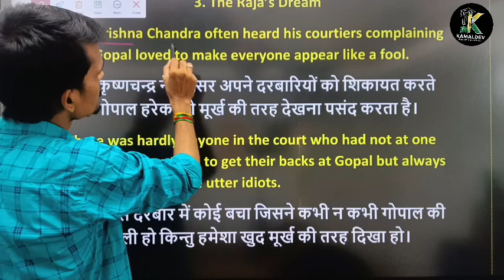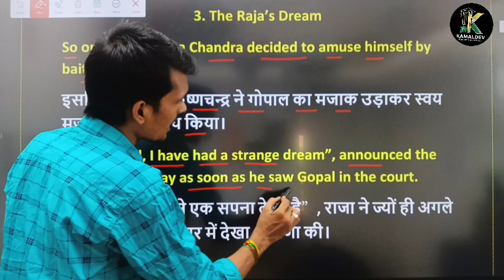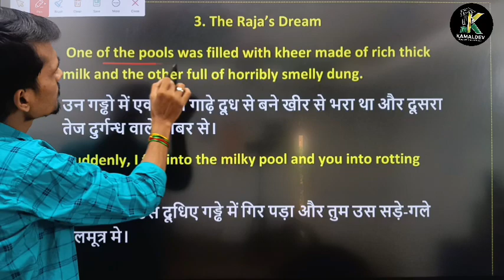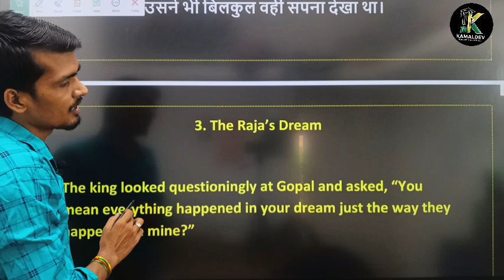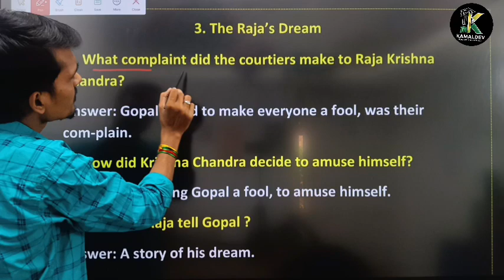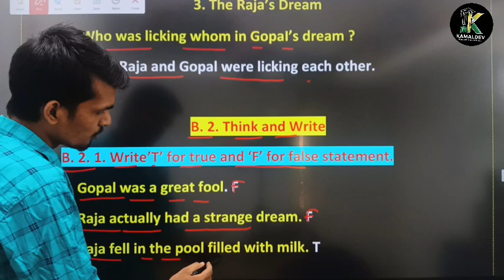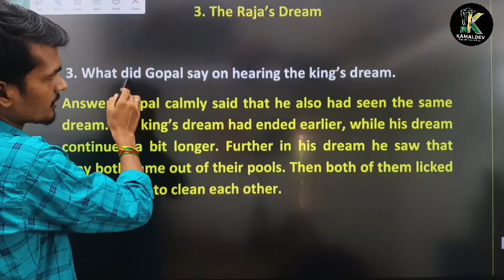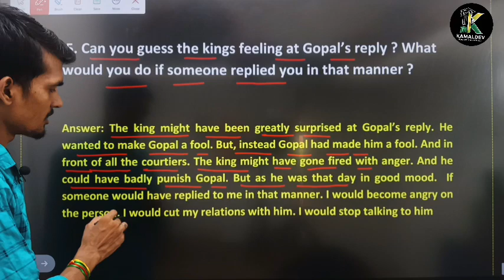the Raja's dream। class 8th english Bihar board chapter 3 question answer। hindi vyakhya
the Raja's dream। class 8th english Bihar board chapter 3 question answer। hindi vyakhya By Dev sir

Class 10th हिंदी का सभी Chapter का हल

class 8th English all chapter solution

Class 6th English Bihar board solutions

Class 7th bhugol solution